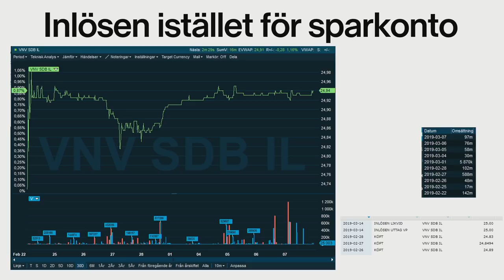Inlösenaktier som sparkonto? - Med Ekka Lundin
Det låter spontant som motsägelsefullt med aktier och sparkonto i samma mening. Sparkonto ska ju vara riskfritt och ge en liten avkastning, medan aktier är hög risk och högre avkastning.

Inlösenaktier är en aktie som är på väg att lösas in. Ägarna har godkänt förfarandet på en bolagsstämma och vanligtvis sker det inom loppet av någon månad att ägarna av inlösenrätterna får ut det belopp som aktierna inlöses för.
Då inlösen först sker i framtiden så finns ett litet tidsvärde på denna typ av aktier. Om inlösen priset är 50 kr per aktie så är det inte ovanligt att aktien handlas ett gäng ören under det priset på börsen. Säg 49,5 i exemplet ovan, anledningen är att investerare är otåliga och vill få ut sina pengar så snabbt som möjligt och säljer av inlösenrätterna på börsen. 50 öre låter inte som mycket, men det är 1% av 50 kr. Om inlösen sker om en månad, så kan du köpa inlösenrätter med en i princip riskfri avkastning på 1%. Räknar du ut vad det blir för effektiv årsränta så framstår det snabbt som väldigt attraktivt jämfört med sparkonto.